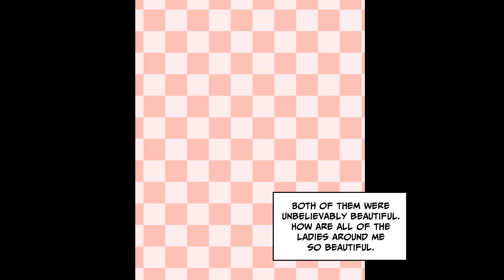[Manga Dub] My superiors request me to prepare 3 pretty girls for a blind date, so... [RomCom]